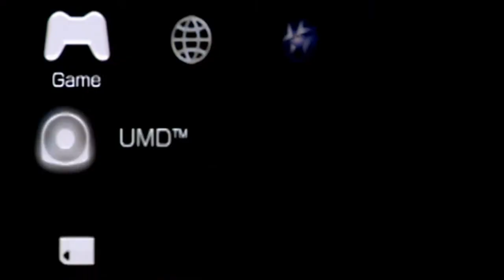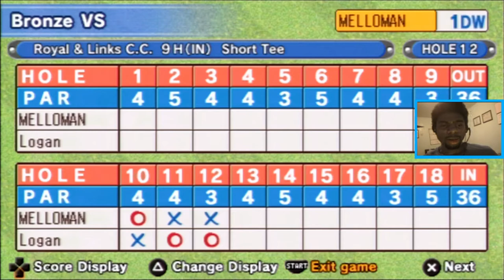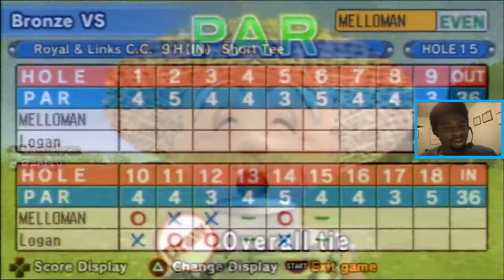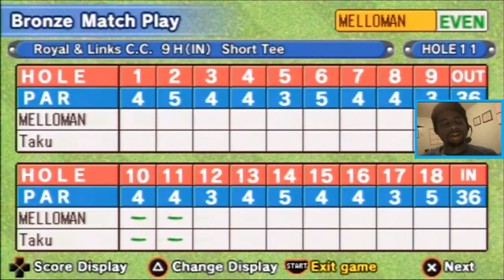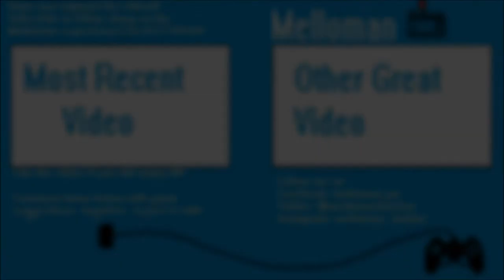| You can't keep me down clap hanz!!! |Hot Shots Golf: Open Tee playthrough part 23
Hot shots golf open tee carries over the same wacky golf mechanics and enthusiasm from the previous entries on the ps2. Let’s play the course together as I get in my golf bag and get to work collecting these character outfits.

SOCIAL MEDIA

ACKNOWLEDGMENTS/MUSIC/SHOUTOUTS
Peep the Profiles!